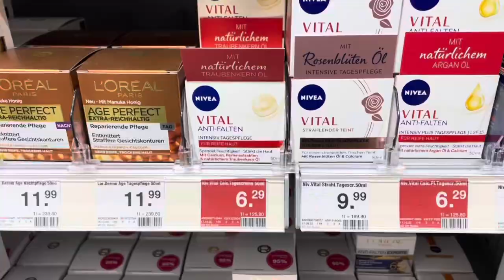Barmbek-Nord Hamburg Germany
October Walks